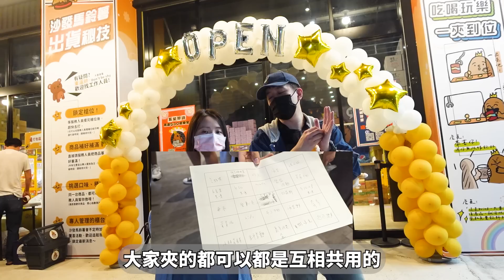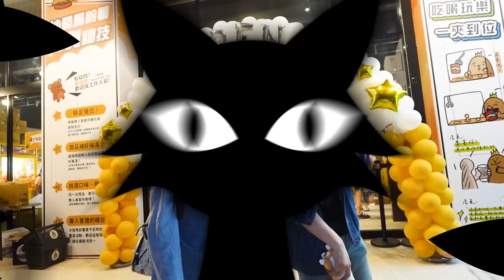【觀眾挑戰賽】用夾零食來連線吧！軍福沙發馬鈴薯Bingo挑戰賽！|店裡有隻貓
店裡有隻貓觀眾挑戰賽
軍福沙發馬鈴薯篇！
這次用Bingo來一決勝負吧！

店裡有隻貓會員開通囉！

沙發馬鈴薯樂園 北屯軍福店
地址：台中市北屯區軍福十三路299號
營業時間：10:00–00:00

🔸其他影片🔸

【貓狗大戰】教科書般的夾零食教學與史詩級競賽！跟卡司狗老闆賭上整間店的對決！|店裡有隻貓

【1000元挑戰】傳說中最硬最內丟的草莓樂園！是時候讓大家看看老闆真正的實力了！這集看完從此不怕內丟的機台！|店裡有隻貓

【決戰ㄅㄆㄇ】終於來熊嗨星樂園大林店啦！用注音符號來一決勝負！與卡司狗老闆的二度夾零食對決！|店裡有隻貓

【1500元清台計畫】零食台教科書再現！各種華麗十元出貨！貪吃兔正式版！安尼亞的企鵝抽起來！|店裡有隻貓

【觀眾特輯】十元出兩盒洗衣球！貪吃兔混亂版！欸等等是不是有個高手亂入啊？|店裡有隻貓

00:00 Bingo挑戰賽開始！
03:02 咳之呼吸
05:58 皇貓貓看一下
06:47 洗衣球神奇操作
09:40 衛生紙好會抬
10:22 頒獎典禮
12:12 片尾花絮